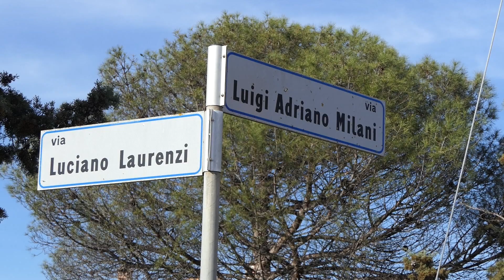Ostia Antica, al buio da settimane il quadrante tra via Laurenzi e via Milani - Canale 10